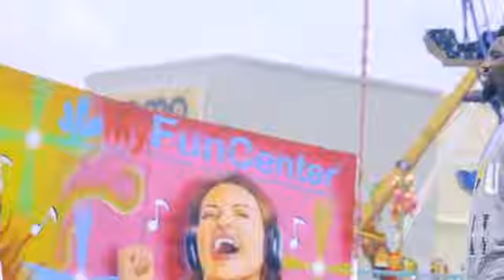Abdul D. One Farin Ciki (Official Video) 2021